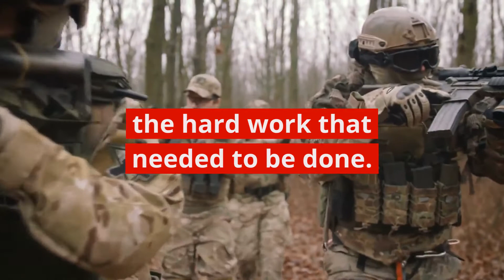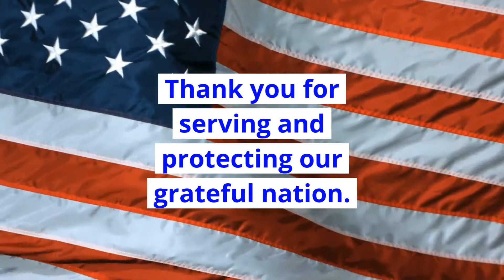Veterans Day Thank You from The Sons of the American Revolution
The San Diego Chapter of the Sons of the American Revolution thanks all veterans for their service and sacrifice to our grateful nation.